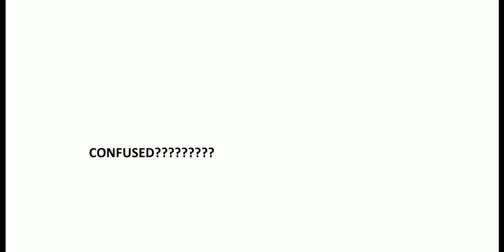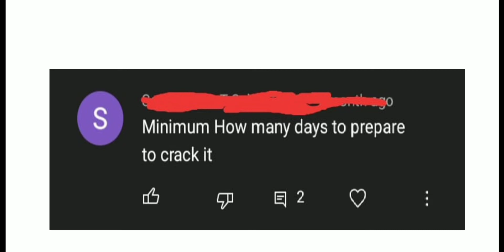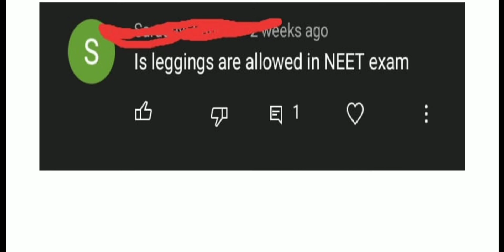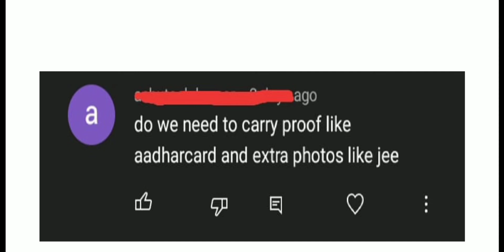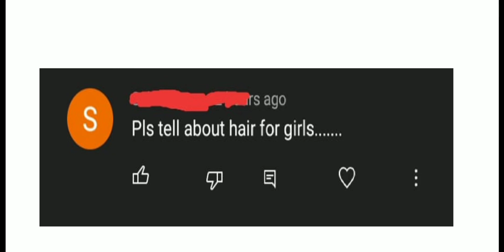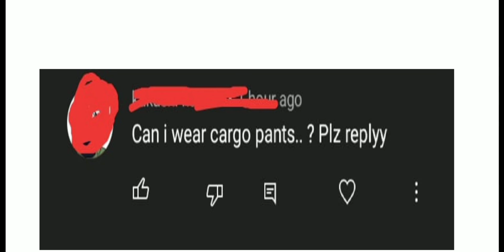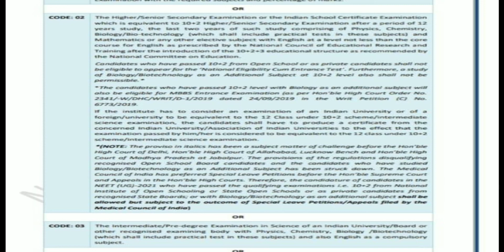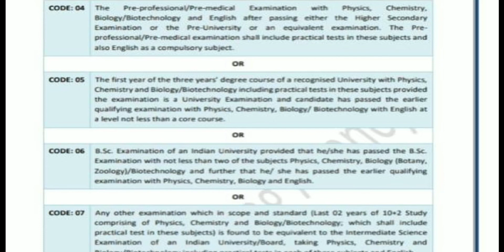DOUBT CLEARING SESSION ON NEET,ICAR,KEAM GUIDELINES| ARCHZ EDU WORLD|LATEST UPDATES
Hy...guys..
So today we have provided a video on solving much doubts related to Neet , ICAR and keam entrance examination..
Post your valuable feedback on the comment box given below...

keam 2021
keam entrance coaching
keam exam details in malayalam
keam application 2021
keam 2021 latest news
keam 2021 registration
keam 2021 in malayalam
keam admit card
keam entrance coaching classes in malayalam
keam application
keam application 2021 malayalam
keam application form 2021
keam application date 2021
keam classes in malayalam
keam date 2021
keam documents required
keam documents
keam date
keam details in malayalam
keam dress code
keam dress code 2021
keam exam
keam entrance exam 2021
keam exam 2021
keam exam details in malayalam 2021
keam exam preparation malayalam
keam full details

icar kvk karur,
icar 2021,
icar exam,
icar agriculture,
icar aieea,
icar aieea 2021,
icar aieea ug entrance exam,
icar application form,
icar application form 2021 malayalam,
icar bsc agriculture entrance exam 2021,
icar best books 2021,
icar biology syllabus 2021,
icar book 2021
icar biotechnology